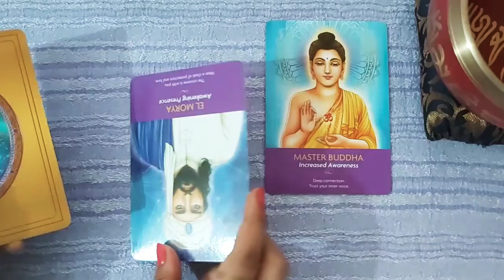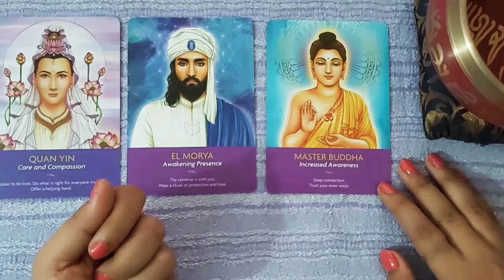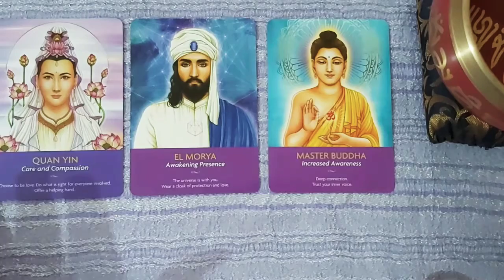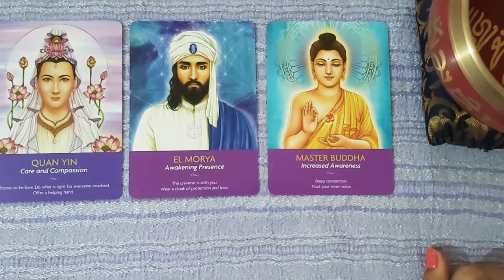DAILY ANGEL GUIDANCE |oracle cards|Tarot |Reading|Collective|Timeless|Eng/Hind|UNIVERSE|Angels card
Warm regards
MS 🥰

Bought this from Amazon

thanks alot

Amazon Wishlist